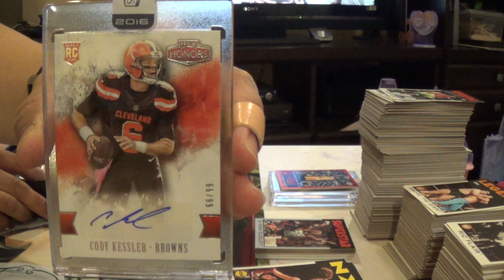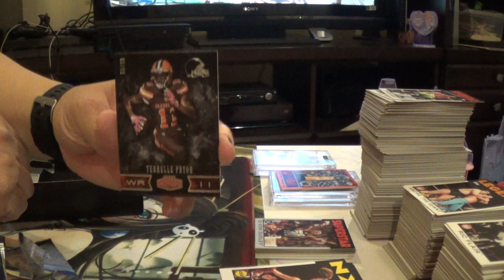Honors Football 2016 5 10 2017